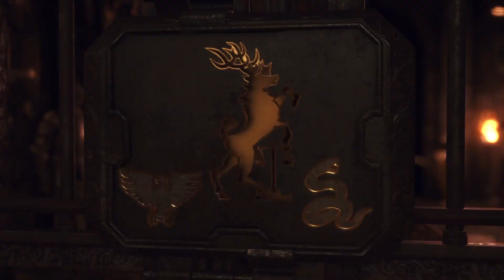Resident Evil 4 Remake - Part 18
The ever so tiny man in charge, soaking up that rich RE lore, puzzling through more estate pillaging and we meet Wolverine's blind cousin.